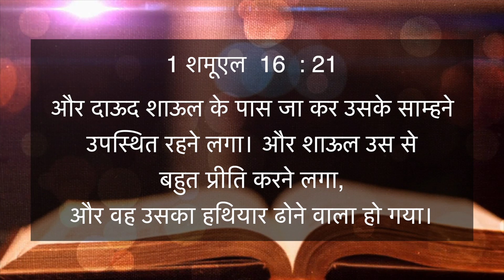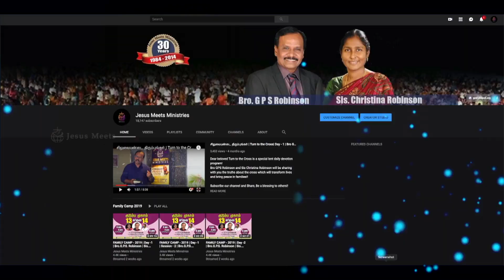HINDI | EVERYDAY WITH THE HOLY SPIRIT | June 4 | Bro.G.P.S. Robinson